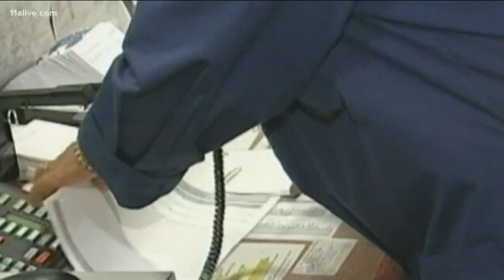Working nights raises risk of miscarriage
A new study finds pregnant women who work nights may have a greater risk of miscarriage.